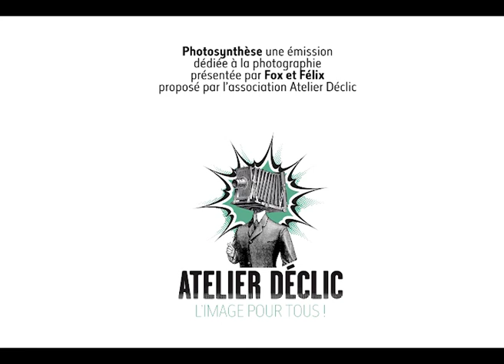Déclic Médias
Photosynthèse une émission dédiée à la photographie présentée par Fox et Félix proposé par l’association Atelier Déclic invité : Coralie Salaun